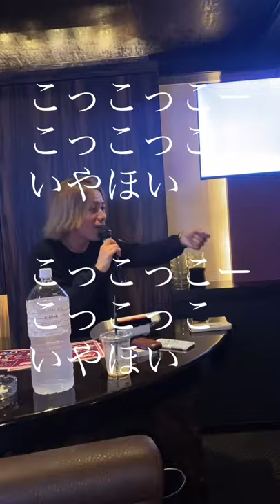【シャンパンコール】LOVE &JOY 木村由紀 MIX BAR バービー 小倉